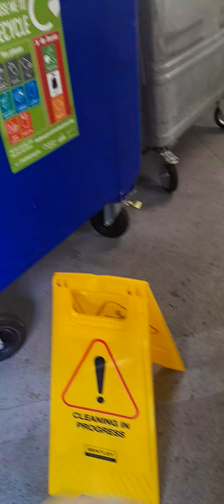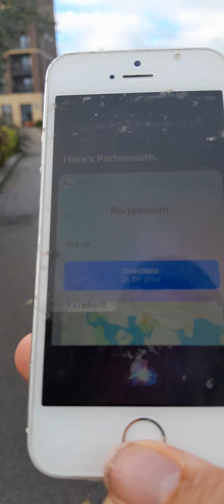Morning g walk monday